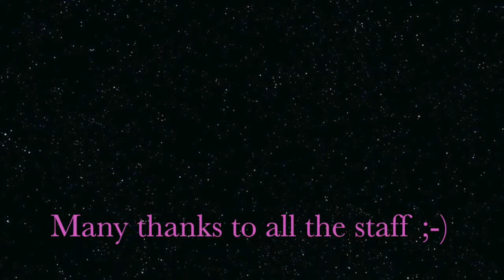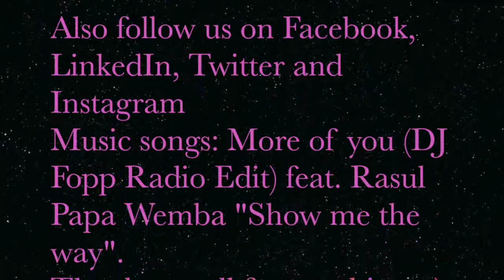Magic Global Hair Behind the scenes photo-shoot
This video is about Magic Global Hair Behind the scenes photo-shoot for our Handmade Wig Collection made with Brazilian Virgin Hair 6A Grade